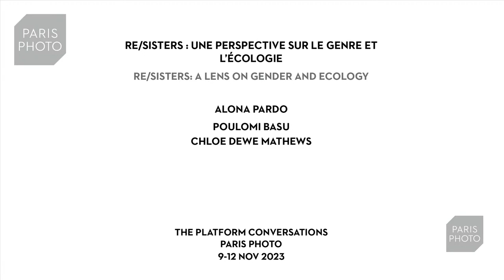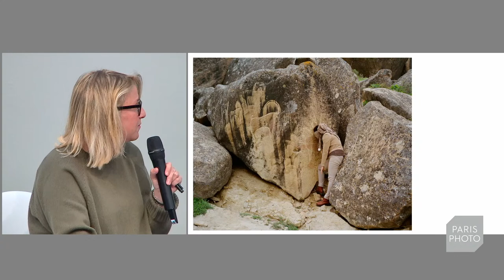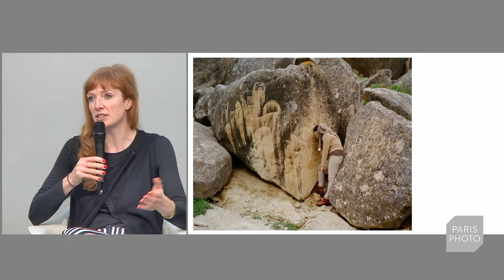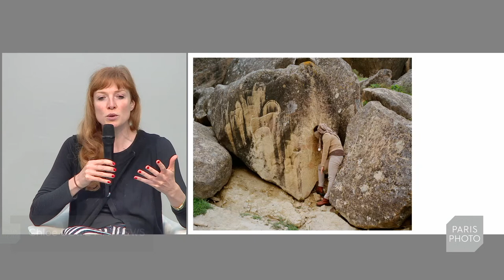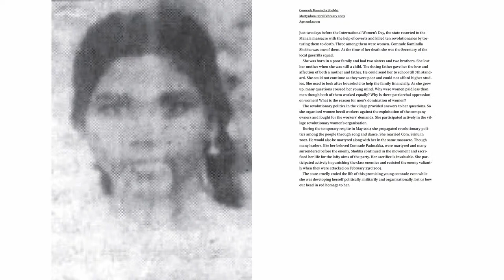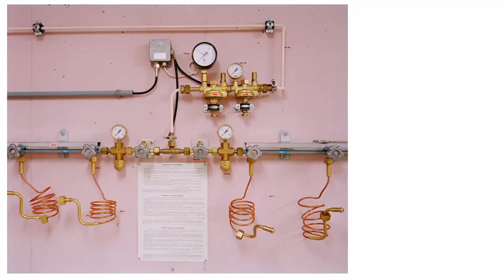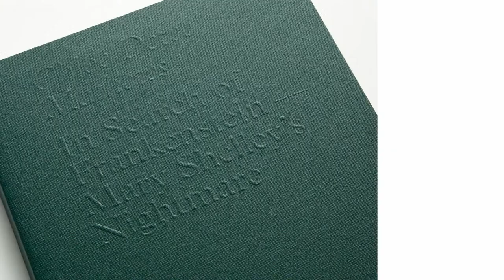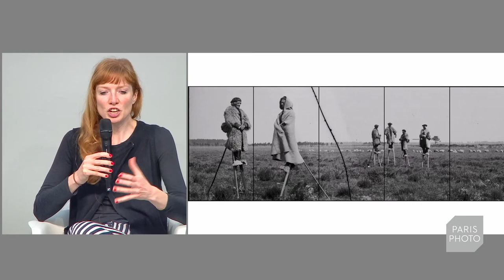PARIS PHOTO 23 - RE/SISTERS: A LENS ON GENDER AND ECOLOGY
With Poulomi Basu, Chloe Dewe Mathews
Presented by Alona Pardo